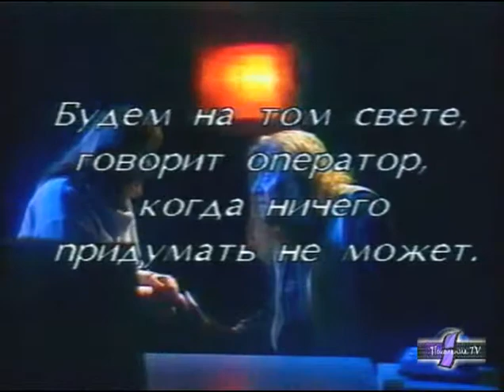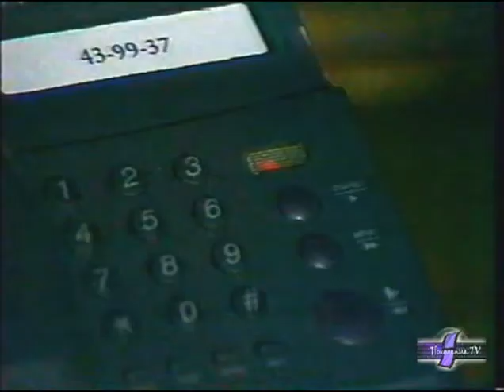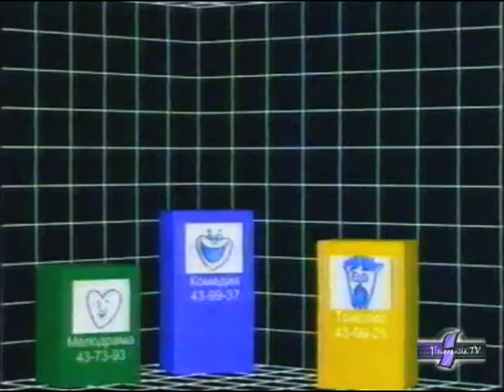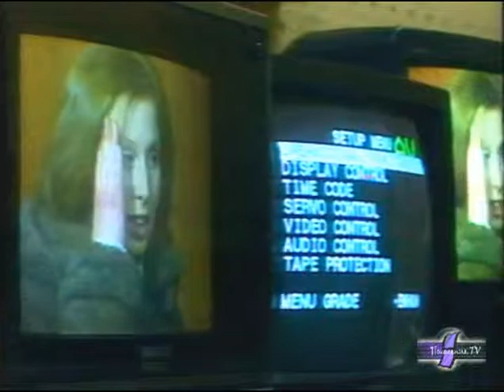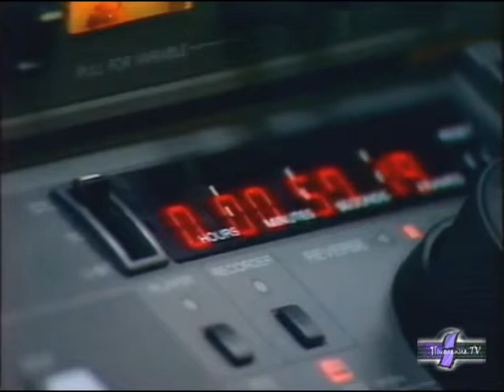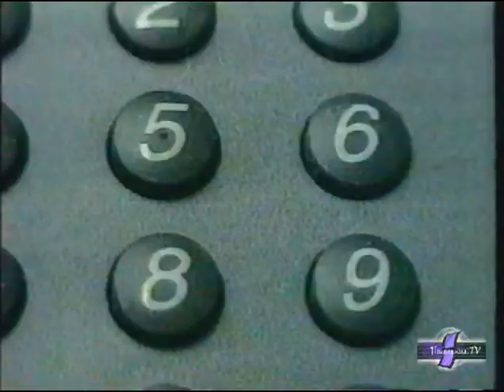Лифт. Назад в 90-е. 4-я серия "Бомж находит свое место"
4-я серия интерактивного сериала "Лифт", созданного в конце 90-х. В этом выпуске наш герой Бомж находит свое место.